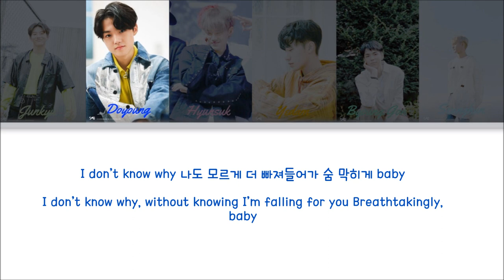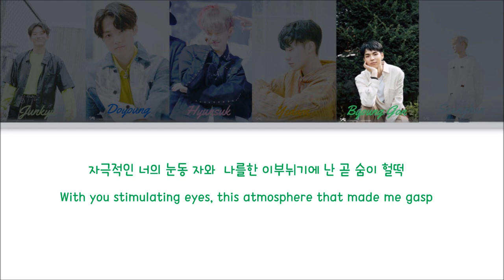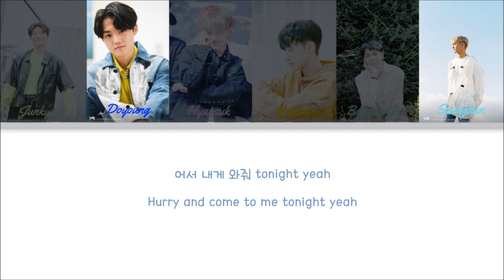ENERGETIC - TEAM A [HAN_ENG] COLOR CODED LYRICS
GO SUPPORT TEAM A AND THE REST OF THE TREASURE BOX MEMBERS

TRANS CREDITS:
rap part:
eng:  nakojjang 2
han: YG Ent.

actual song:
eng: colorcodedlyrics
han: colorcodedlyrics